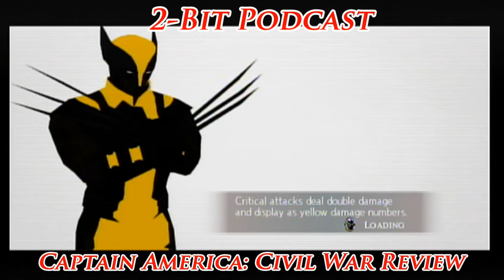Captain America Civil War Review Spoiler-Free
A short video giving our spoiler-free thoughts on Captain America:Civil War